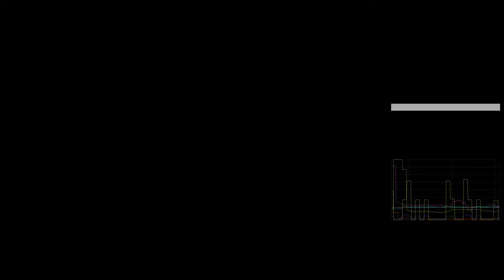Battlefield™ 1_20170125200334